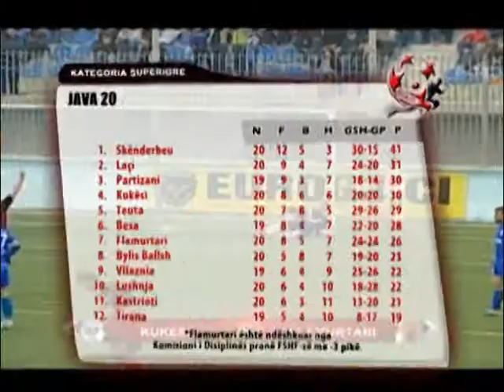SPORT E RE FARE KATEGORIA SUPERIORE ABK